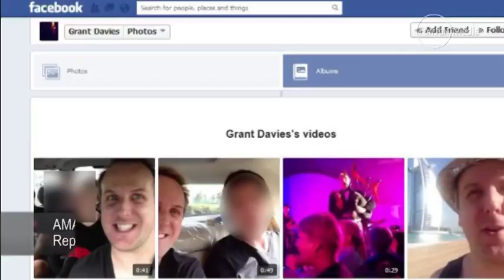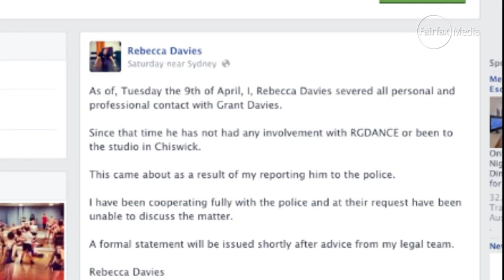Davies a regular video blogger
Accused Sydney dance teacher Grant Davies, has a number of public videos on his Facebook page from giving dance tips to his travels in Dubai.

Davies a regular video blogger watched by Mrtodayvideos2.